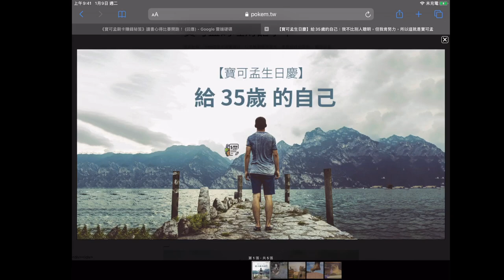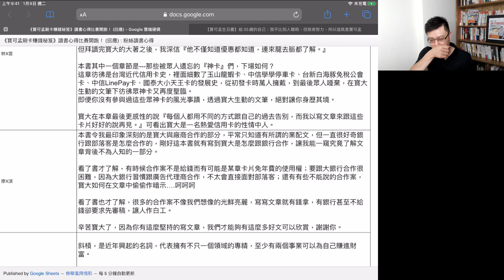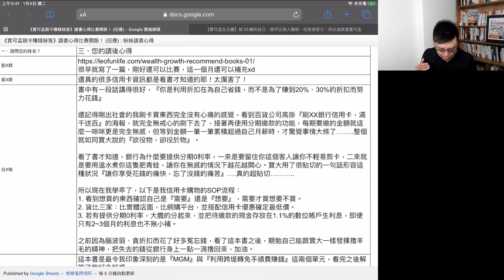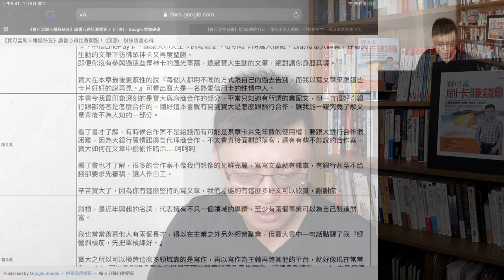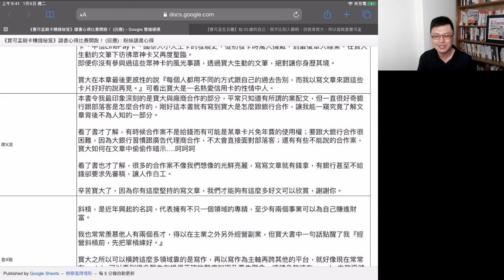你不知道的秘辛：廠商業配的美麗與哀愁｜《寶可孟刷卡賺錢秘笈》新書上市活動：讀書心得比賽(六)參賽者｜廖X淇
廖小姐的投稿，說她最感興趣的就是一般KOL到底是怎麼跟銀行洽談「業配」的？在銀行這種既保守又傳統的產業裡，真的能夠一篇文章10萬元的天價嗎？來看看她的心得分享，還有寶可孟的真誠剖析業界潛規則。

➤第六位參賽者｜廖X淇